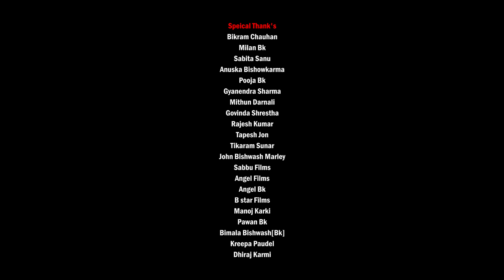Pramod Kharel's New Heart touching Song 2075/2018 || Jalayara Gayau || Him Samjhauta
Watch new Nepali modern song Jalayera gayau by Pramod Kharel only on Him Samjhauta Digital's official YouTube channel.

Him Samjhauta Digital Presents :- New Nepali modern song
Song:- Jalayar Gayau
Vocal:- Pramod Kharel
Lyrics:-Veer Bishwash
Cinematographer:- Gyanendra Sharma
Editor:-Milan Bk
Model:- Himkaran Karmi & Swastiika  Shingh
Aarenger :- Om Sunar